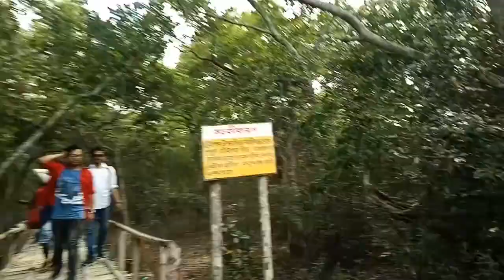সুন্দরবনের হরিণ।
১৫-০৩-২০১৯,তারিখে বারাকাহ পানির  প্লান্টের নাহিদ ভাইয়ের সাথে সুন্দরবন।